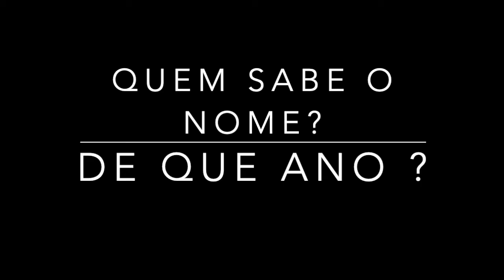Kizomba Instrumental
Mais uma que não sei quem fez. Tenho aqui no computador como Khuddy & Dj. Bi - Tres Chaud mas acho que está  errado.
Se alguém souber o nome ou o ano em que foi publicado por favor deixe o comentário.